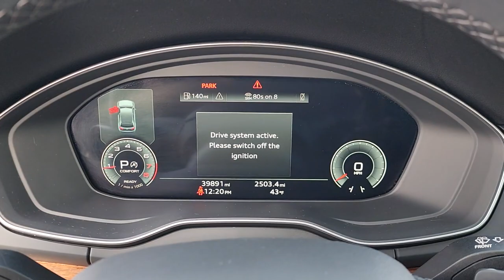2022 Audi Q5 Tulsa, Broken Arrow, Bixby, Joplin, Owasso PD050496A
Mythos Black Metallic Used 2022 Audi Q5 45 S line Premium Plus available in 4208 South Memorial Drive, Tulsa, Oklahoma at Audi Tulsa. Servicing the Tulsa, Broken Arrow, Bixby, Joplin, Owasso, OK area.
2022 Audi Q5 45 S line Premium Plus - Stock#: PD050496A

Audi Tulsa
4208 South Memorial Drive

Recent Arrival!brbrCARFAX One-Owner. Clean CARFAX.brbr2022 Audi Q5 45 S line Premium Plus 10 Speakers 4-Wheel Disc Brakes ABS brakes Adaptive Cruise Control w/Traffic Jam Assist Air Conditioning Alloy wheels AM/FM radio Audi Active Lane Assist Audi Advanced Key Audi Phone Box Audi Virtual Cockpit Plus Auto High-beam Headlights Auto-dimming Rear-View mirror Automatic temperature control Bang & Olufsen Sound System w/3D Sound Brake assist Bumpers: body-color Compass Convenience Package Delay-off headlights Driver door bin Driver Seat Memory Driver vanity mirror Dual front impact airbags Dual front side impact airbags Electronic Stability Control Emergency communication system: Audi connect CARE Exterior Parking Camera Rear Four wheel independent suspension Front anti-roll bar Front Bucket Seats Front Center Armrest Front dual zone A/C Front fog lights Front reading lights Garage door transmitter: HomeLink Genuine wood console insert Genuine wood dashboard insert Genuine wood door panel insert Hands-On Detection Steering Wheel Heated 8-Way Power Front Bucket Seats Heated door mirrors Heated front seats Illuminated entry Leather Seating Surfaces Leather Shift Knob Leatherette Covered Center Console & Door Armrests Low tire pressure warning Occupant sensing airbag Outside temperature display Overhead airbag Overhead console Panic alarm Panoramic Sunroof Passenger door bin Passenger vanity mirror Power Adjustable Steering Column Power door mirrors Power driver seat Power Liftgate Power passenger seat Power steering Power windows Premium Plus Package Radio data system Radio: Audi Sound System Rain sensing wipers Rear air conditioning Rear anti-roll bar Rear fog lights Rear reading lights Rear seat center armrest Rear window defroster Rear window wiper Remote keyless entry Roof rack Security system Speed control Speed-sensing steering Speed-Sensitive Wipers Split folding rear seat Spoiler Steering wheel mounted audio controls Tachometer Telescoping steering wheel Tilt steering wheel Top View Camera System Traction control Trip computer Turn signal indicator mirrors Variably intermittent wipers Wheels: 19 5-Double-Arm Design Bi-Color Finish.